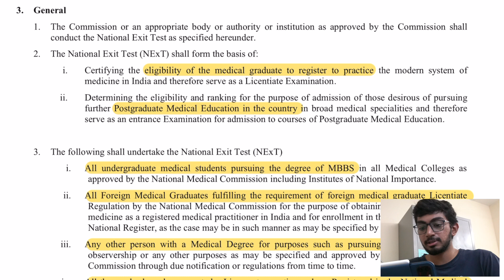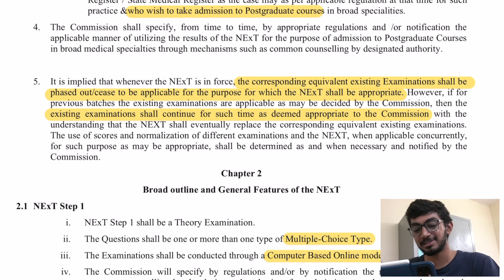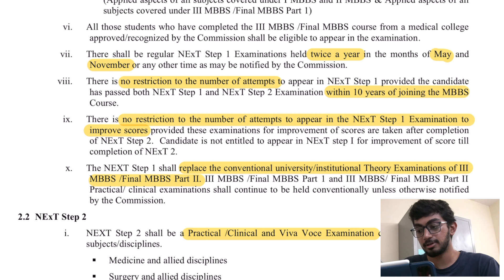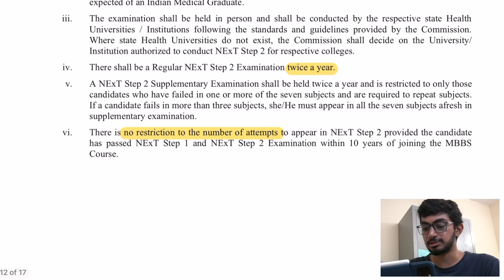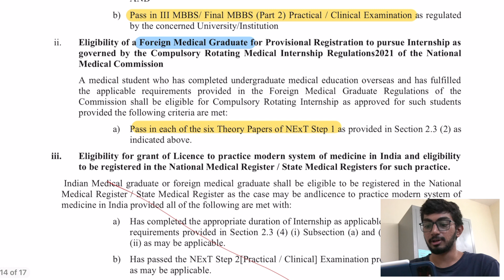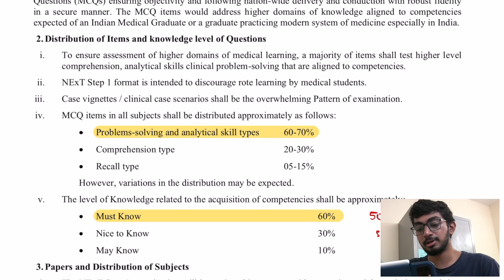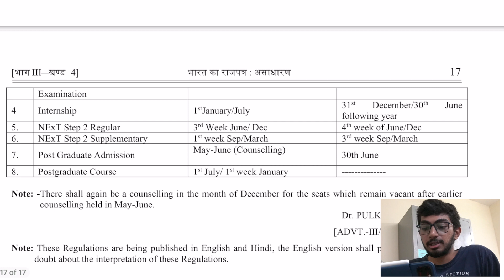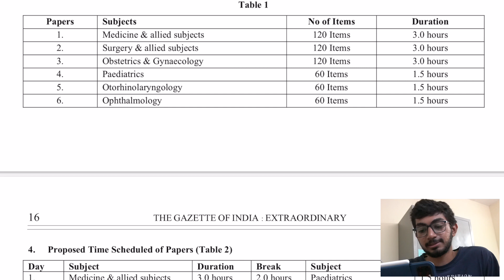What Is NExT Exam? NMC Dropped A Bomb For MBBS Students NMC's New Guidelines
Hey everyone 👋 my name is Siddharth and I am a medical intern, MBBS 🩺here in India🇮🇳

0:00 - 0:25 Intro
0:26 - 2:27 NEXT Act, General, students
2:28 - 3:44 NEXT Step 1
3:45 - 4:19 NEXT Step 2
4:20 - 4:29 Scoring system
4:30 - 5:39 Minimum score to pass NEXT
5:40 - 6:03 Calculation Of Scores
6:04 - 6:50 Utility of NEXT scores
6:51 - 8:02 Paper pattern, passing
8:03 - 8:35 NEXT Step 1 pattern, schedule
8:36 - 9:30 NEXT Time line
9:31 - 10:50 Need for clarity on

Previous Videos

To buy some of the Products mentioned
1. USMLE First aid
2. Pathoma text book
3. Kaplan USMLE Step 1 lecture notes
4. NEET PG book
5. Sony ear buds
6. MacBook air M1
7. Ipad pro M1
8. Getting things done
9. Think like a monk
10. The Psychology of Money